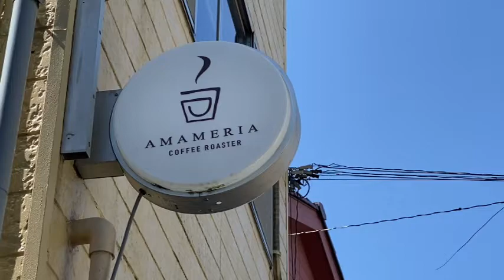【予告】カヤヌマンのコーヒー屋巡り『AMAMERIA編』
アマメリアコーヒーロースターの石井さんにインタビュー。本編はYouTubeで近日公開します。